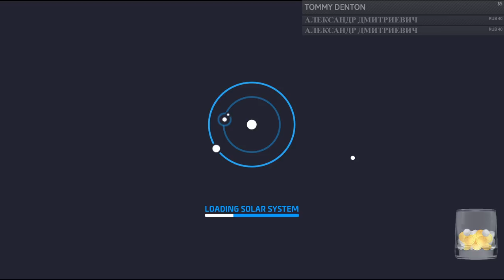Astroneer Multiplayer | This Is Where The Fun Begins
Bentham, Rick and Fuzzy return to the moon, continuing their efforts to establish a base there. If they can generate enough power, they can discover the function of the huge device they've found there...
And perhaps the moon is an easier target for the first attempt to burrow to the centre of a planet!

I'm also a Chrono.gg Partner!